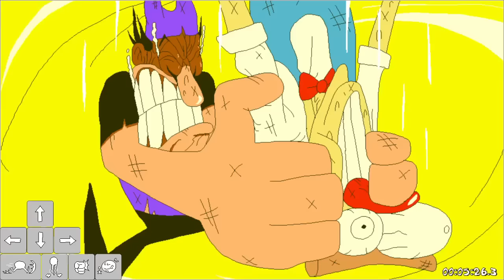[Pizza Tower] Pizzaface (Hitless)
no this isn't a mobile version. stop asking

I was unsatisfied seeing most people P-rank this boss, so I felt compelled to record my own video of me doing it.

sorry for the crap audio

i use an input display plugin for OBS to show what buttons i'm pressing. the graphic display itself can be found on the pizza tower resource page on speedrun.com